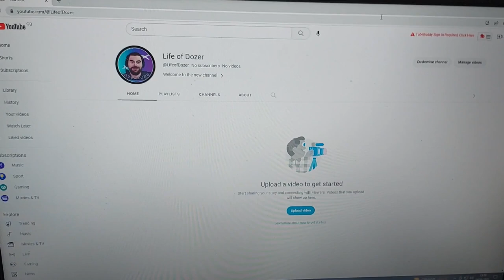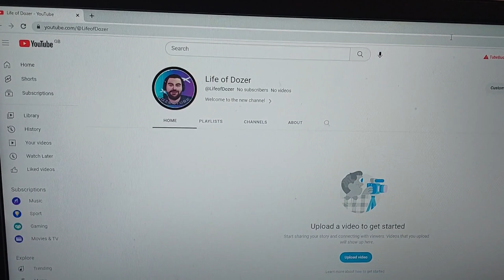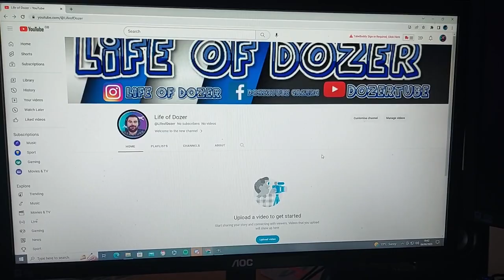Welcome to the Journey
Welcome to the new channel peeps and welcome to this incredible Journey I'm taking on.

This video has a little explanation of what this channel is going to be about and some behind the scenes of the making of the channel.
I have also got information on why I started this channel and the steps I have taken so far.

SLOW COOKER INGREDIANTS
Broccoli
Cauliflower
Baby button mushrooms
Bell peppers
Diced beef
Kale
Spinach
Beansprouts
And a mix of herbs and spices